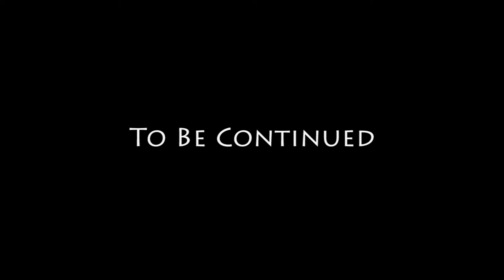9 - OG Loc - GTA San Andreas Story Movie Series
OG Loc is back...! So let's dance...and start the party!